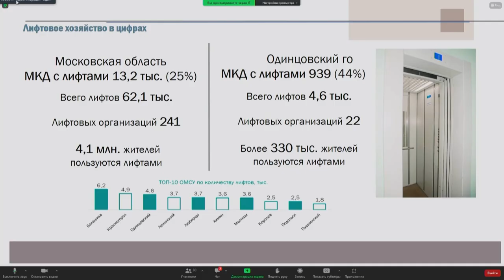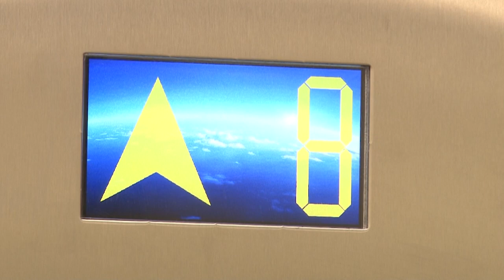Планерка главы: Лифтовое оборудование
Лифтовое хозяйство в округе - одно из крупнейших в Московской области. В марте следующего года будут внедрены типовой договор и новый тариф, а в ноябре заработает Единая диспетчерская служба. О качестве работы лифтового оборудования шла речь на еженедельном совещании главы муниципалитета.